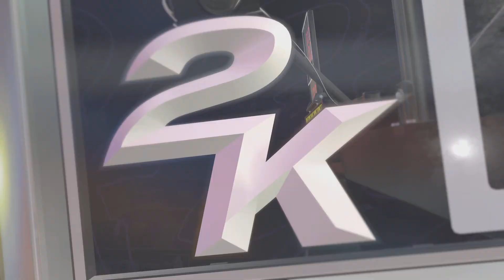NBA 2K25_20241117171924